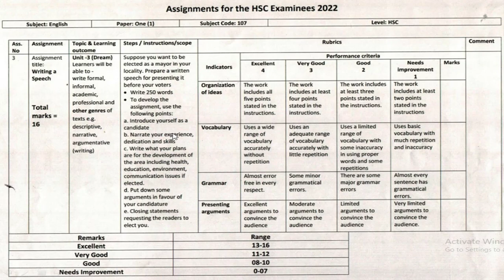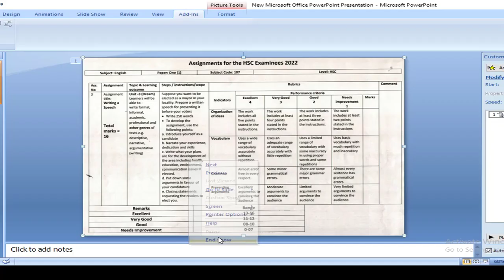English Assignment | Writing a Speech|HSC Examiness -2022